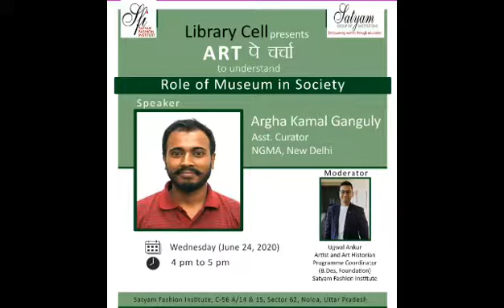Ujjwal Ankur in conversation with Mr. A.K Ganguly to Understand Role of Museums in Society.